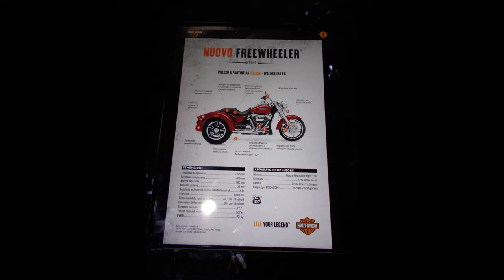2017 Trike Freewheeler - Harley-Davidson